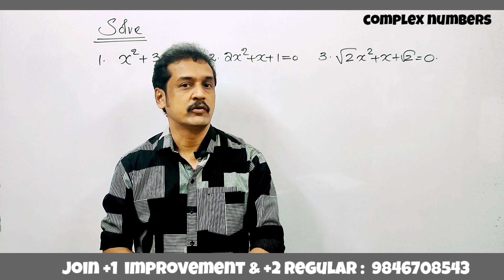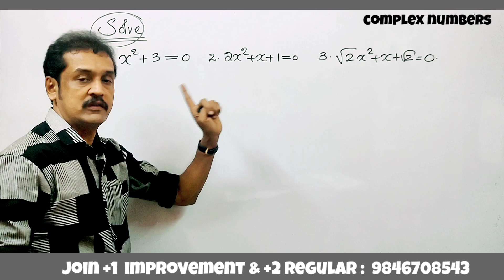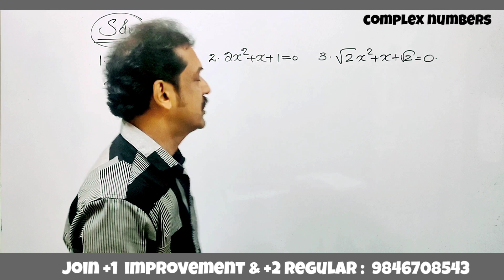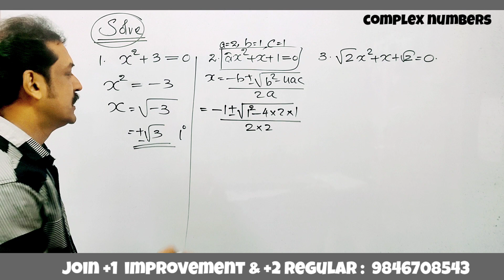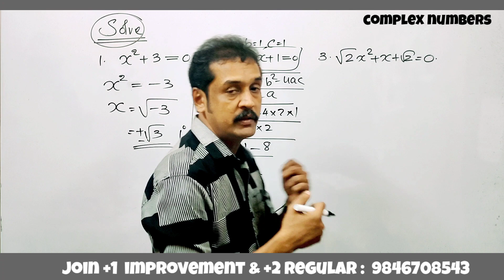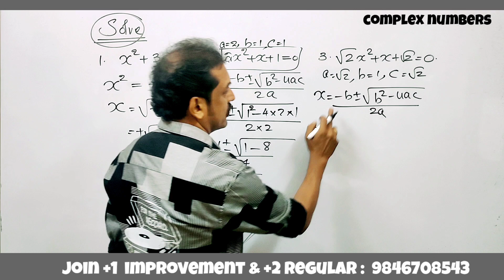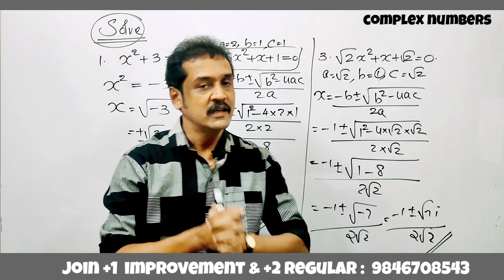plus one maths improvement 2022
Kerala plus one mathematics improvement classes
 plus one improvement mathematics 10 questions